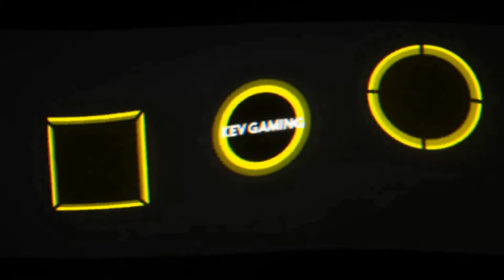Let's Play Flughafen Simulator #06 4 Flüge